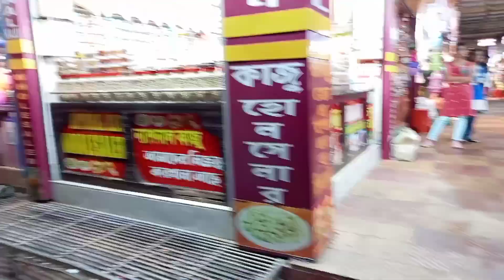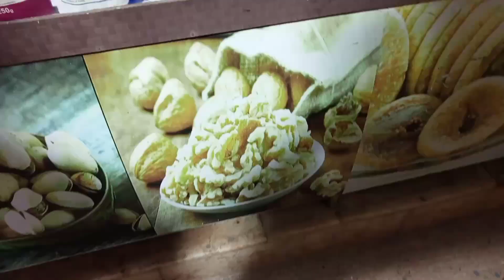Old Digha Sea Beach Market || Old Digha Shopping || Old Digha Market 2023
you're queries :-👇
old digha sea beach market 2023
ওল্ড দীঘা শপিং
রাতের বীচ মার্কেট
দীঘার সবচেয়ে সস্তা মার্কেট
pearl jewelry in digha market
digha shops
ফুটপাত মার্কেট দীঘা
digha market
digha sea beach market
digha beach market
digha market shopping
digha sea beach
digha samudra
old digha market
new digha market
digha shopping
digha
digha shop
digha fish market
digha shopping market
digha vlog

do,like -share and comment this video